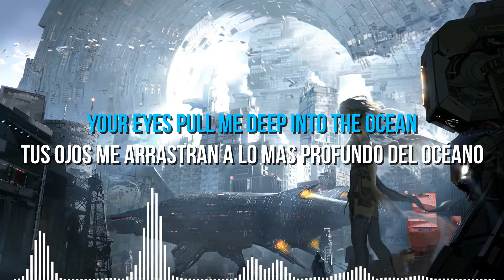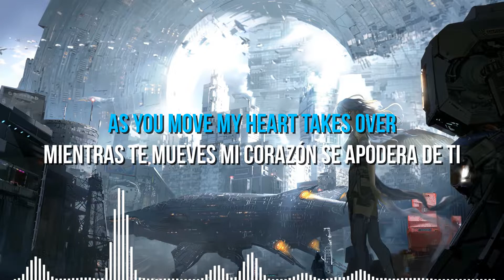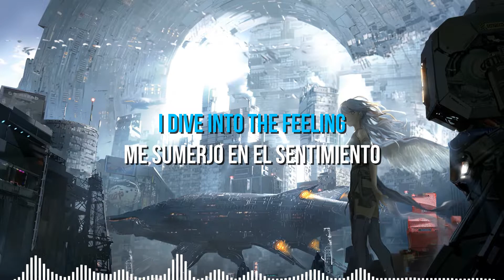AMIDY & Abandoned - Motion Español/English Letras/Lyrics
Ahora puedes ganar dinero con tu música usando DistroKid!
Now you can earn money with your music using DistroKid!

Genero/Genre: Melodic Dubstep
Label: Lost in Dreams